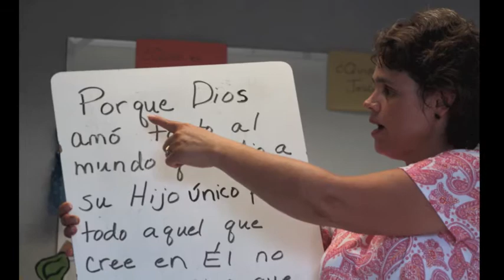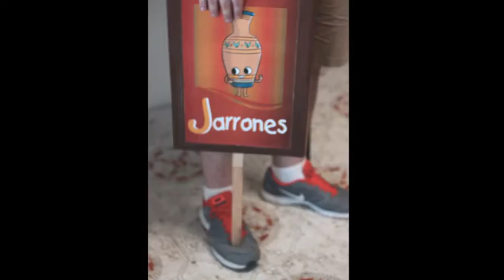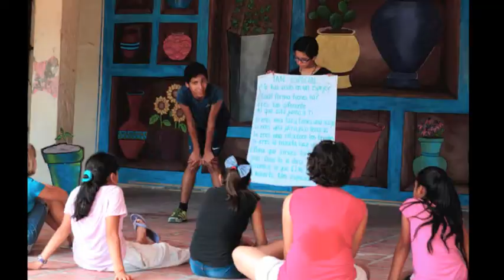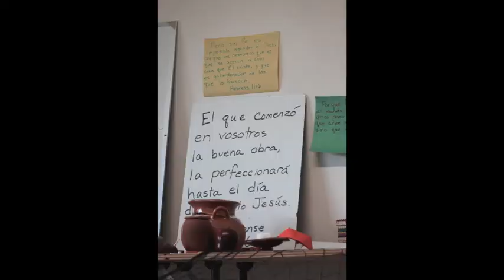Aquiles VBS team w NE & AL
Friends and family from Zion Church in Lincoln Nebraska and Birmingham & Montgomery Alabama joined us to continue ongoing projects at the neighborhood ball fields and around the mission...and perhaps most importantly host the annual VBS in Aquiles.